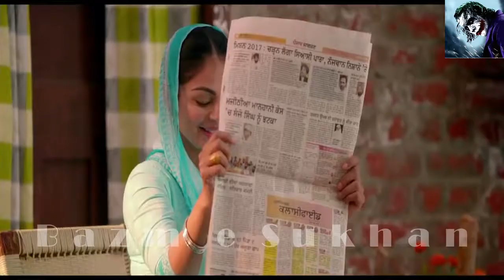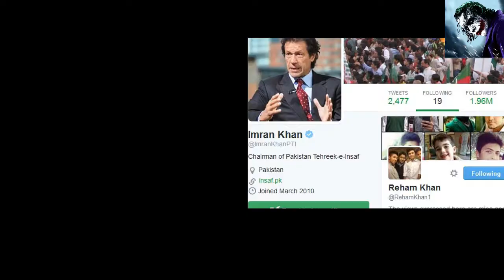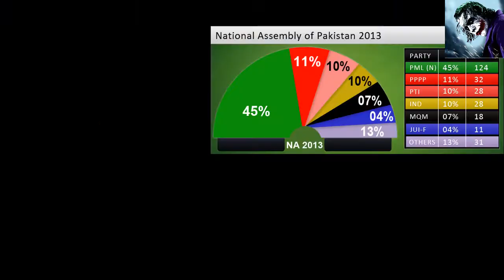Imran Khan Fans Reactions in Different Situations | Bazm e Sukhan Video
Imran khan the world fan of
Imran Khan's another crazy Fan
Imran Khan ka fan chal basa
Shah rukh khan also fan of imran khan
Imran khan protocol in india like a DON

Your Feedback will be highly acknowledged for improvement of quality and presentation.